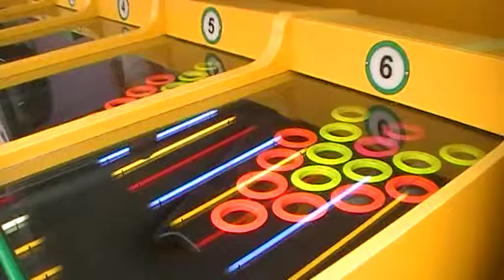camelrace @ TOMORROWLAND 2013 whoppa